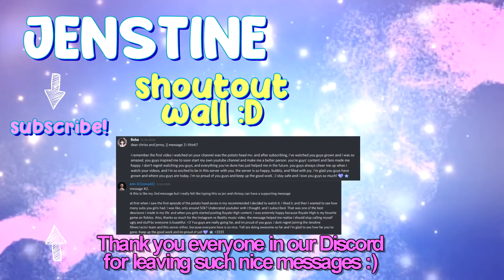THE SECRET SANTA TRAILER 🎄🎁 Roblox Royale High Voiced Series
Surprise, here’s a gift for you! Open this video up! 🎁

A lot of you have noticed that we have been working on something secretly for the past few months… and we’re so excited to finally show it to you guys! Yes, another VOICED ROBLOX SERIES IS HERE! Follow Colette as she embarks on a holiday adventure ❄️ Feel free to binge watch as a treat during the holidays :D

THANK YOU TO EVERYONE WHO MADE THIS TRAILER POSSIBLE!
🌟Thank you PrincessZoe178, blushyme, and royalesxphiee for helping us film this trailer!
🌟Thank you to all of the voice actors in this trailer!
COLETTE: Joanna Christina
TRISTAN: BlokeyAU
COFFEE BOY: Darling Donutcat
MS NAVIDAD: Amy Smith
🌟 Thank you to our YouTube members, Poohkundaily2019, halmalme, lilylovepandaa, notinterested121, NutSunShine2009, Sneakyfruitbandit, KithMaster2000, wificoolhotdogh, jjmerchan, PrincessCourtney6, Vivendrea, bunny22030, Pepperella, ItzTokyo_chan, and DarknessStarfire for helping act in this trailer!

If you would like a FREE audiobook and one month Audible membership, then check out this If you're interested in supporting us in making more series, please consider signing up for free ^.^

🌟 Roblox star code "JENSTINE" :)
🌟 Join the Jenstine Fan Club to star in our music videos, earn free gifts, and more
It's so much fun and you get to chat with us and Jenstars from all over the world :)!

Roblox Royale High Voiced Holiday Series Roleplay The Secret Santa